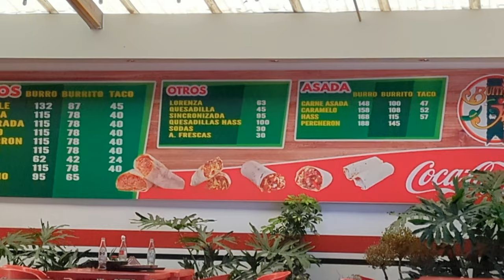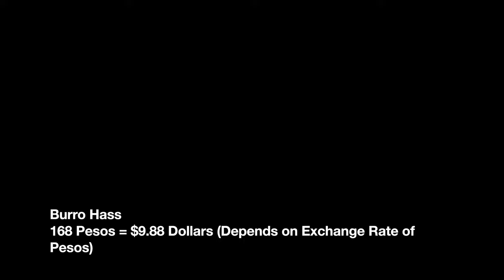Burritos Hass @ Nogales Sonora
Carne asada Hass burro & carne asada tacos